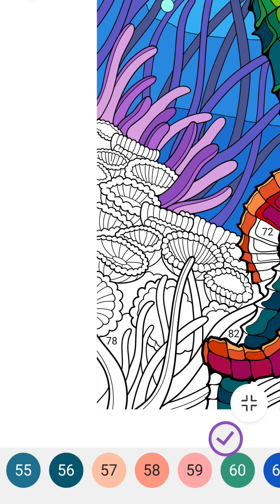Color by number - 🌊🐎💗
Color by number - 🌊🐎💗 using the Zen Color game